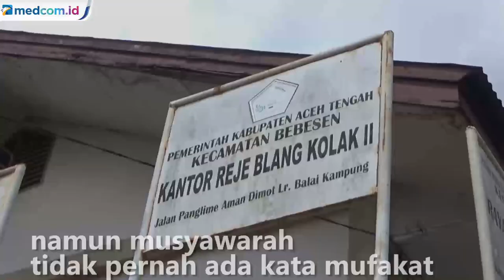Kepala Desa Tanggapi Kasus Anak Tega Gugat Ibu ke Pengadilan di Aceh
Kasus sengketa tanah dan rumah warisan yang membuat anak menggugat ibu kandung ke pengadilan negeri di Aceh Tengah ini ditanggapi oleh pihak desa. Kepala Desa dan Kepala Dusun setempat mengaku sudah berulang kali mengakomodasi kedua belah pihak untuk bermusyawarah namun tidak pernah ada kata mufakat.

Kepala Desa Blang Kolak Dua, Bebesen, Aceh Tengah Idha bersama Kepala Dusun Rasyidin mengatakan pihaknya sudah berupaya memediasi kedua belah pihak sebelum kasus ini masuk ke pengadilan. Namun musyawarah desa yang dilakukan ternyata tidak juga membuahkan kesepakatan di antara kedua belah pihak.

Menurut Idha, pihak desa tidak pernah dilibatkan dalam pembuatan sertifikat tanah dan rumah warisan tersebut. Pihaknya hanya pernah mengeluarkan surat terkait ahli waris 11 anak almarhum. Idha menjelaskan pihak keluarga melakukan pembuatan sertifikat tanah dan rumah tersebut di salah satu notaris. Dan pihak desa tidak mengetahui kesepakatan apa saja yang dilakukan pada notaris tersebut.